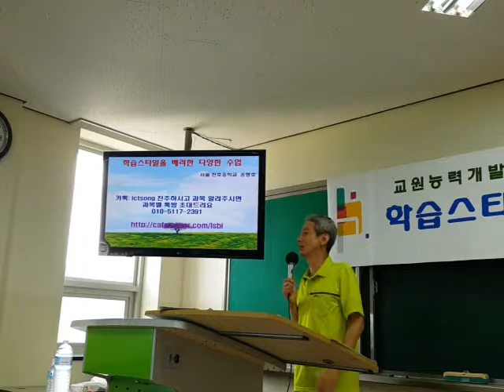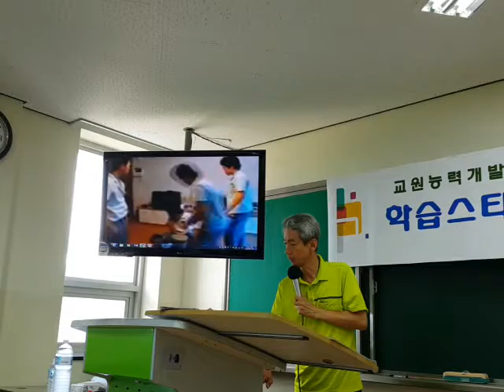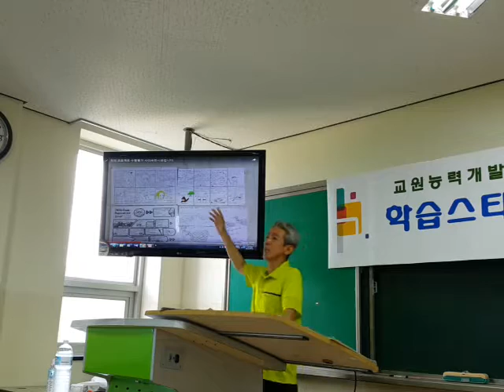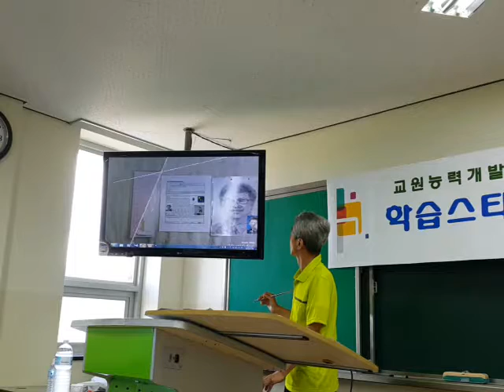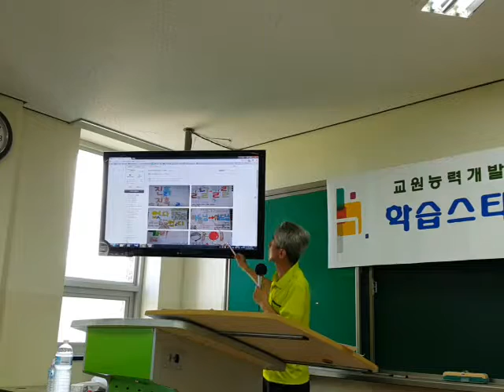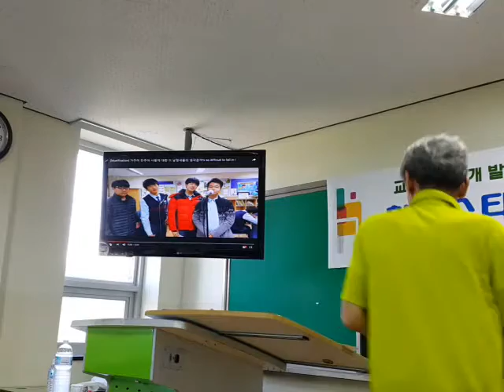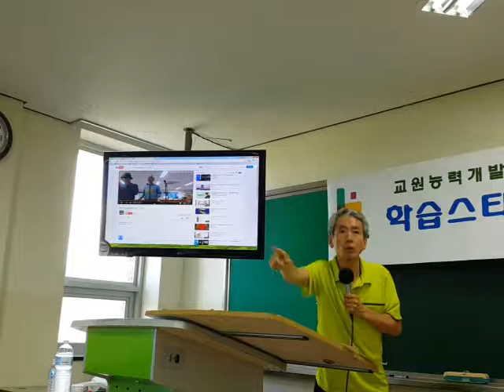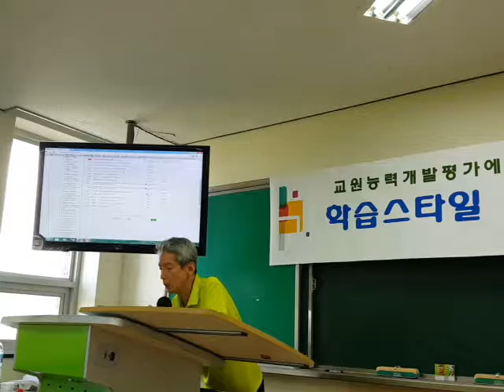학습스타일 기반 수업 제주탐라중학교 20160708 145116